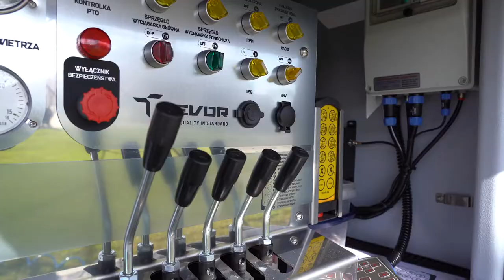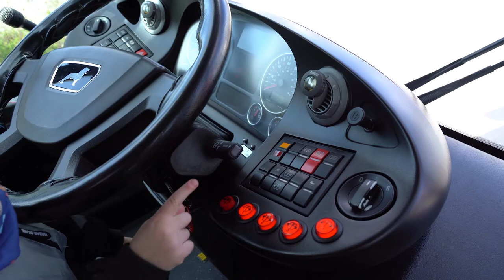Dzień otwarty w MZK